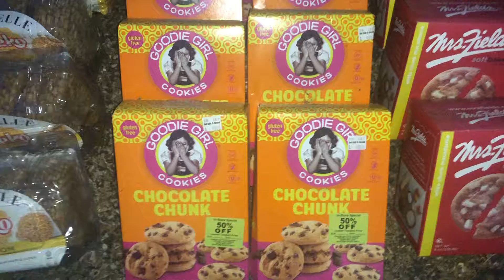More Gourmet Snacks. Yay 😀!!!